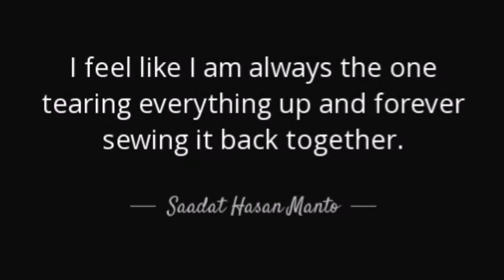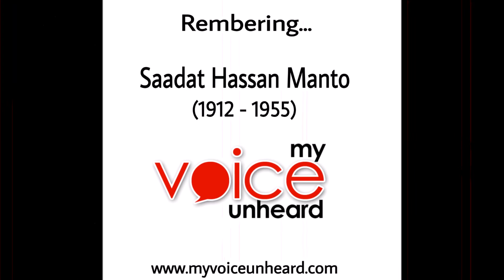Tribute to Saadat Hasan Manto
Remembering Saadat Hasan Manto on his death anniversary.

A My Voice Unheard Presentation
Music & Narration from MANTO by Sarmad Sultan Khoosat